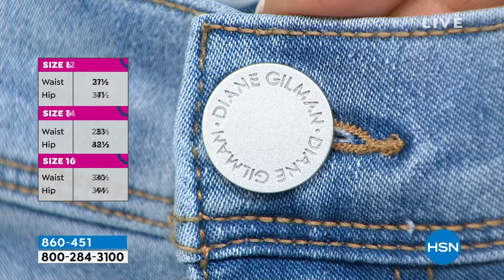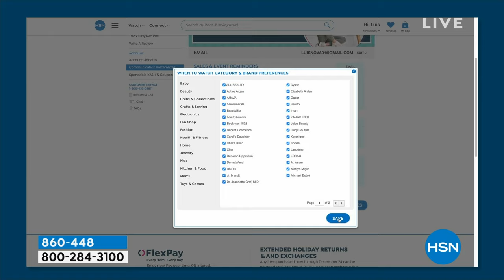HSN | DG2 by Diane Gilman Fashions with Bobbi 03.01.2024 - 06 PM